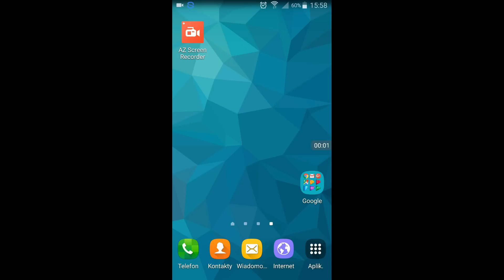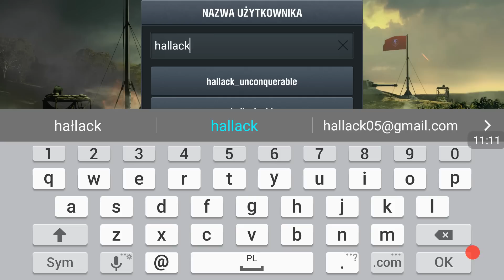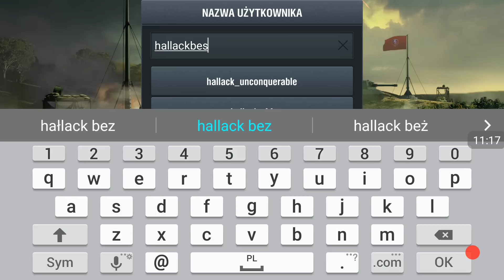World of Tanks Blitz - pierwsze podejście :)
Postanowiłem zobaczyć co to jest - tutaj macie pierwsze uruchomienie Wot Blitz :)